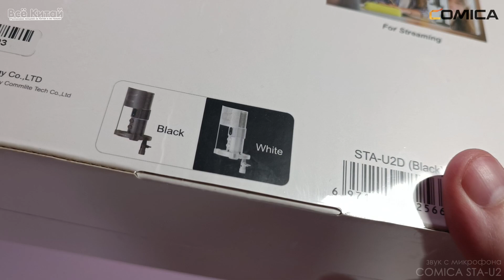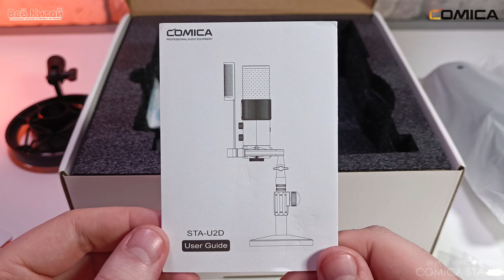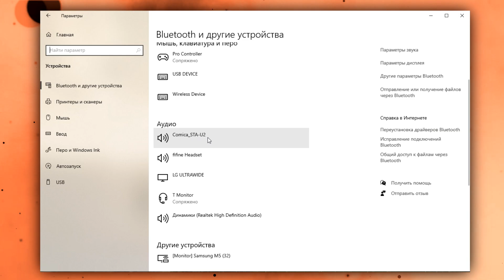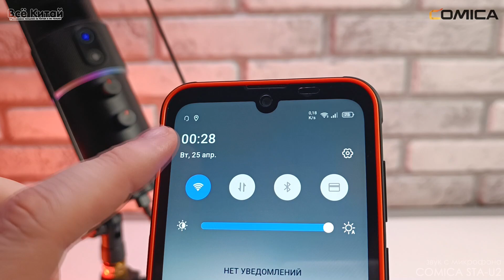COMICA STA-U2D | БУКВАЛЬНО СТУДИЙНЫЙ USB МИКРОФОН 🎙🎙🎙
Хотите больше таких видео - не забывайте его оценить:)

Таймкоды по видео:
00:00 Распаковка и комплектация
02:33 Внешний вид микрофона
04:17 Как в работе
05:24 Тест звука без обработок
06:35 Как на телефоне?
07:00 Итоги и моё мнение